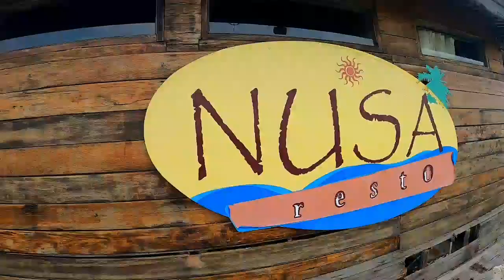Panen Kakap Merah di Rumpon Sultan. Hanya 1 Jam 2 box full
Mancing Kapmer alias Kakap Merah di Rumpon
Perairan Kepulauan Seribu
Bersama KM Predator 5

Dikarenakan cuaca kurang bersahabat mancing di rumpon ini hanya 1 jam saja dan hasil yg didapat 2 box. Amazing kan? Makanya kami sebut ini rumpon Sultan hehehe...

Semoga suatu hari bisa kembali mancing di rumpon ini..

Thanks buat yg sudah Nonton video ini...

Salam Stikeee...